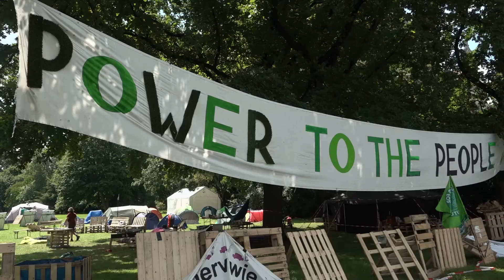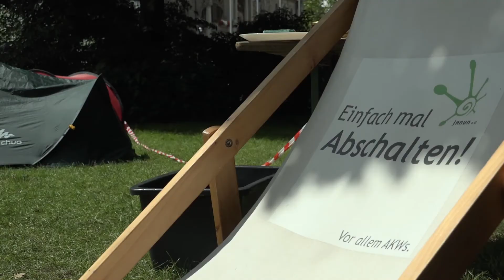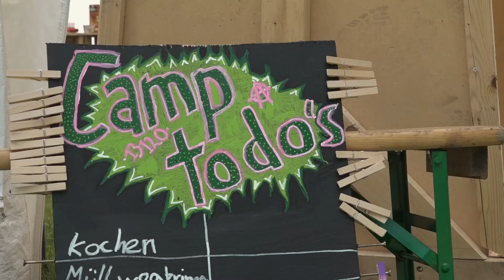Klimacamp - zelten für die Klimawende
Eine eindeutige Message ziert das Friday´s for Future-Klimacamp. "Wir bleiben, bis ihr handelt". Wenn nötig bis 2035. Überwiegend Schüler*innen wachen nun seit wenigen Wochen in ihren Zelten neben dem Trammplatz auf.

 Redaktion: Jendrik Thiele
 Kamera: Paul Aeils
 Schnitt: Jamie Asher